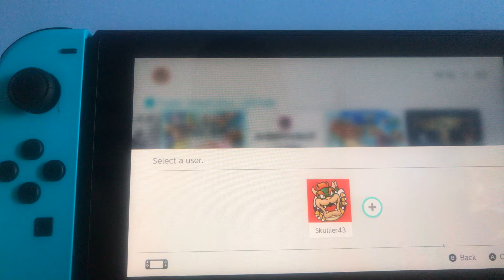Super smash bros gameplay